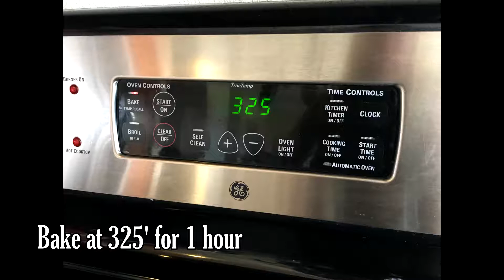How to make a Vegan Sugar-Free Pumpkin Pie | Delicious Recipe!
Pumpkin Pie is a favorite holiday dessert, but this recipe is healthy enough that you can make it year-round. Sweetened with dates and maple syrup instead of sugar, this recipe earns two Savy badges for Vegetarian and Vegan.

Recipe:
1.5 cups Dairy-Free Milk
2/3 cup roasted cashew pieces
1 cup dates
1/2 cup cornstarch
1/2 cup maple syrup
2 teaspoons vanilla
2 teaspoons cinnamon
1/2 teaspoon salt
1/2 teaspoon dried orange peel
1 can pumpkin puree

Blend together until smooth all ingredients except pumpkin. Mix in pumpkin puree to rest of ingredients and pour into unbaked pie crust. Bake in 325' oven for 1 hour.